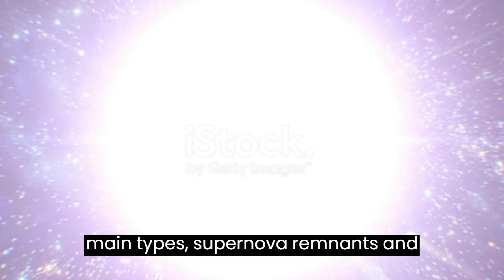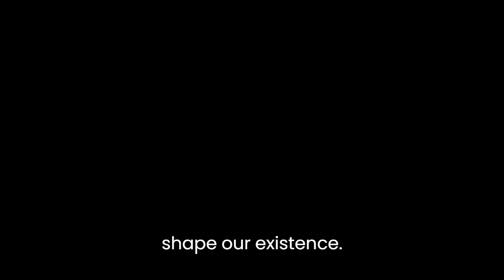Exploring the Enigmatic Remnants of a Massive Supernova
Embark on a captivating journey through the remnants of a colossal supernova, where celestial beauty and cosmic secrets intertwine. Explore the aftermath of a star's explosive demise, unveiling intricate structures, elemental creation, and the forces shaping our universe. Join us as we delve into the remnants of this cosmic spectacle, revealing the mysteries that lie within.